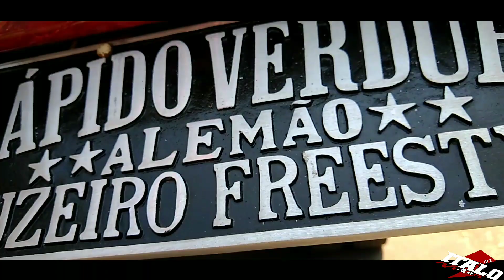DEDICADO AO ALEMÃO GRUPO MAFIA DO CEASA!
✔️BEM VINDOS AO CANAL ITALO VÍDEOS

⬇️Segue lá no Instagram:

labamba insulfilm adsv

Labamba Insulfilm Adsv

Flogão Máfia Paulista

Italo Vídeos

☑️COMENTA SOBRE O VÍDEO E MOSTRA PARA O SEUS AMIGOS